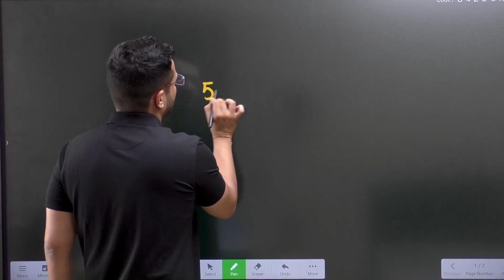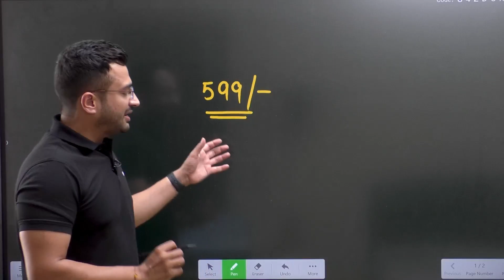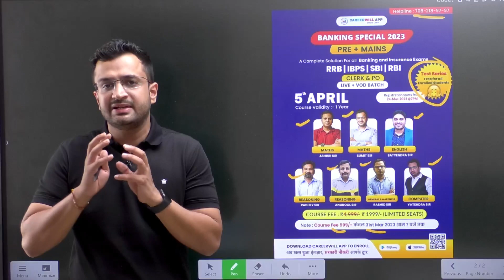आख़िर क्यूँ आया पूरी Coaching Industry में तूफ़ान ?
👉 RS Aggarwal Maths Book Solutions | 45 Days Foundation Course:
Sumit Sir Academy !!!